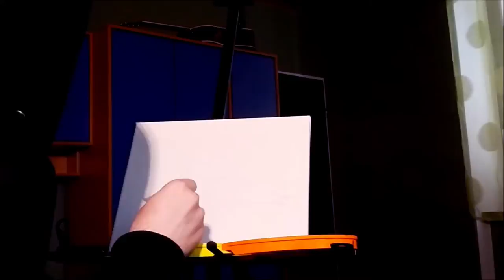Watercolor Painting - Whale with an island on his back